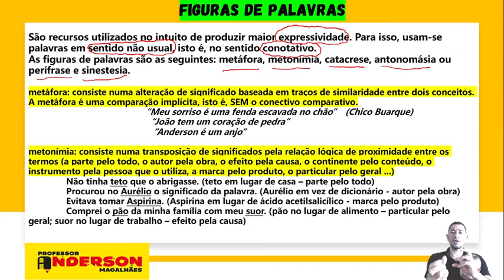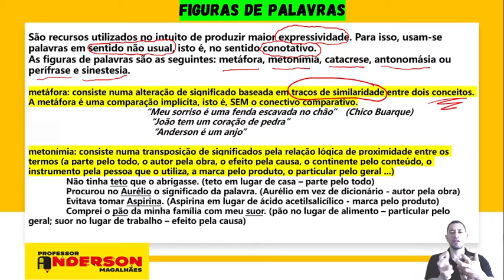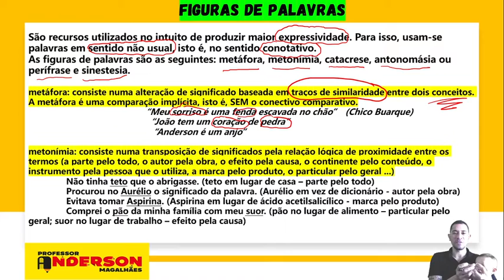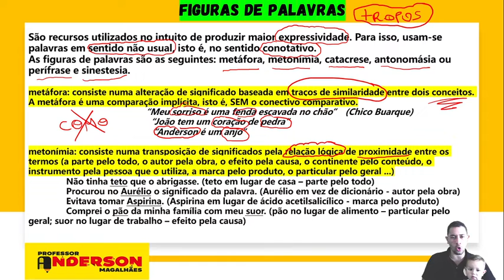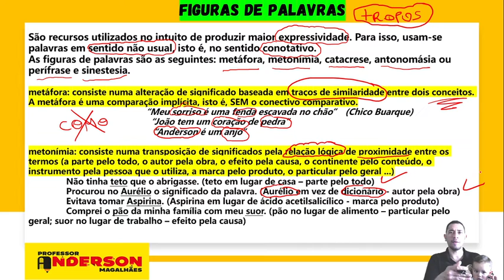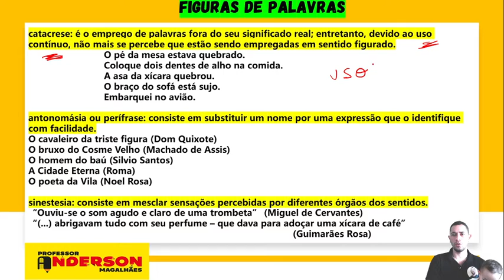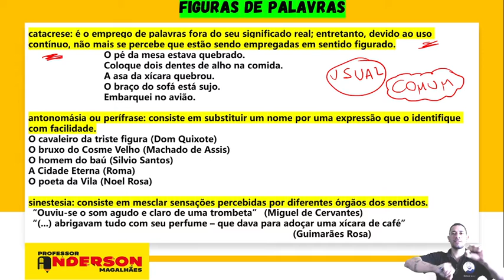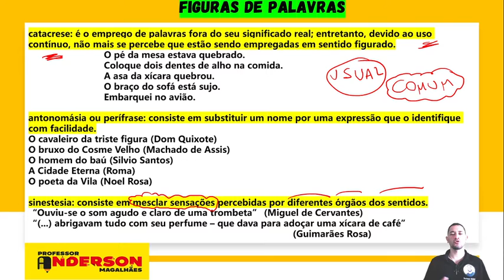FIGURAS DE LINGUAGEM | AULA 4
Nesta quarta aula sobre figuras de linguagem, o Professor Anderson Magalhães ensina sobre figuras de linguagem.